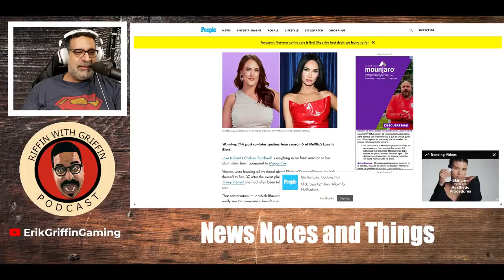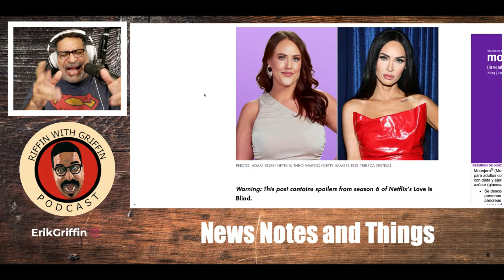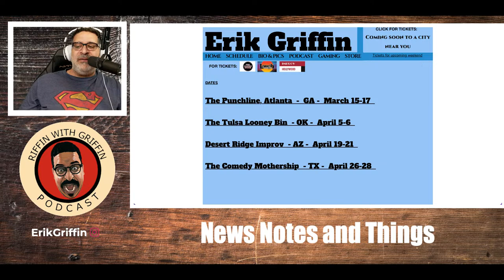Dune2, Hunger Games Prequel, Love is Blind: Riffin With Griffin EP272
I went to Atlanta and I got recognized at the airport for the viral, Black people in Atlanta video, Shows were great and I got to see DUNE 2 here is my full review. Plus on the plane I watch the prequel to Hunger Games, didn't hate it. Plus I finally watched Love is Blind!

Robinhood
by April 30th. Subscription fees apply